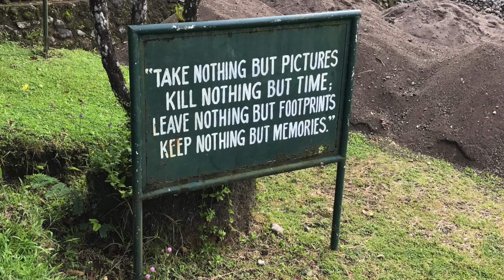Idyllic farm life with well appointed accommodations at Balay Buhay sa Uma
Balay Buhay sa Uma is a bee farm nestled at the foot of Mt. Bulusan (an active volcano) in Sorsogon Province accredited for Agri-Tourism